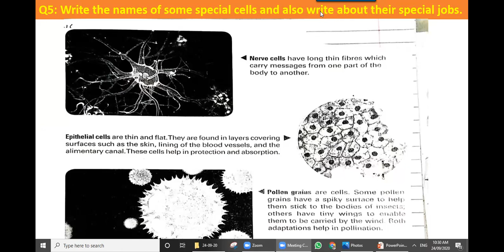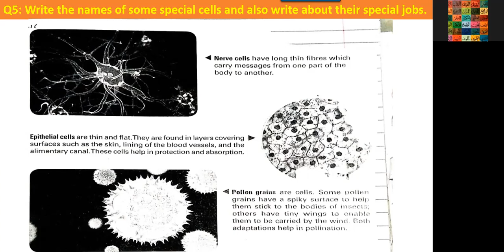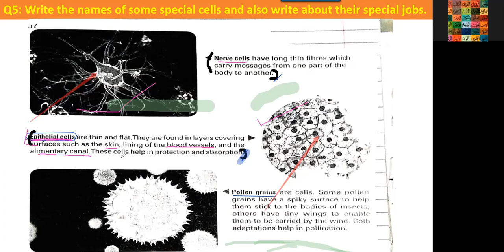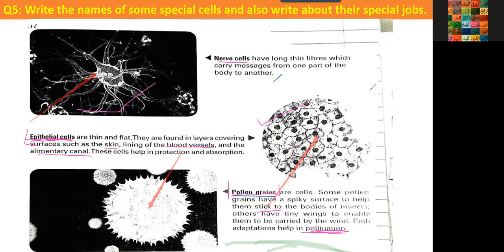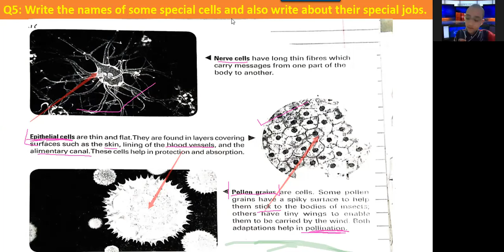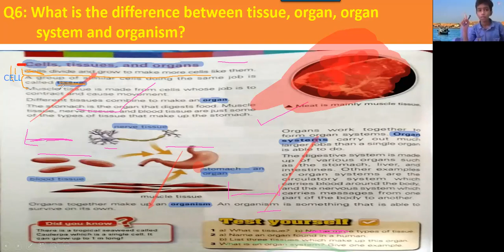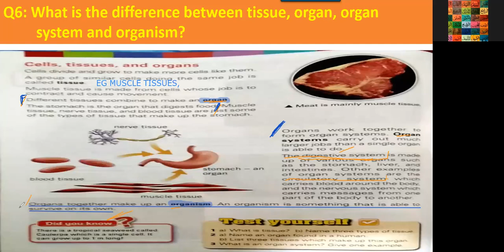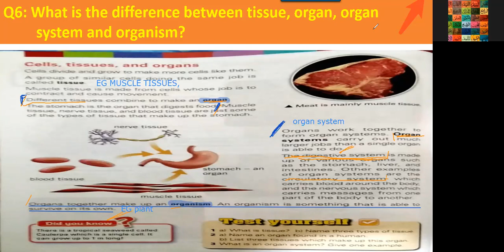Science Class 6 24 09 20